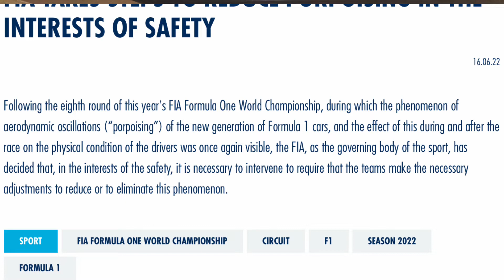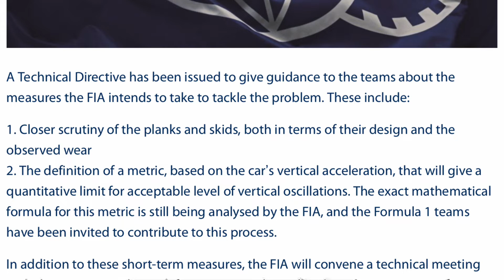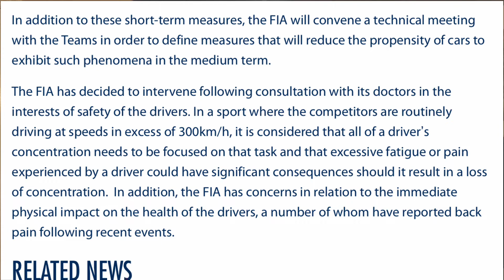BREAKING NEWS: The FIA to make changes to reduce porpoising for F1 teams for driver safety & health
Drivers like Lewis Hamilton, Pierre Gasly and more have complained of the short and long term affects of porpoising and how it could hurt the drivers health. The FIA has decided to make changes in order to prevent driver injury but also not to enforce a change of technical regulations so that way the teams who have solved the porpoising issues cannot be hurt by the rules.